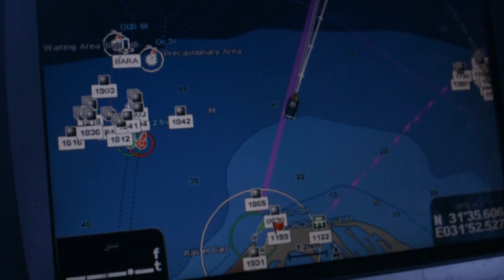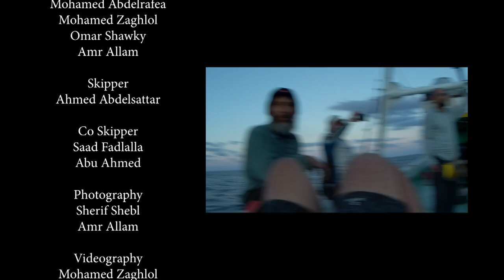EGYPT MEDITERRANEAN TUNA FIGHT Blue Fin 2020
Fishing on Bluefin Tuna is the real challenge for any angler who really wants to fight beasts..
here in the Mediterranean wild sea of Egypt live bluefin tunas with different sizes during the year.
Despite the rough weather during the day, but the bluefin was there ready to start some action, and thnx God we were lucky to have some.
we started chumming before the sun rize and the trip became more and more insan during the day..
Lots of strikes were lost, reels were screaming, but we finally landed 6 beasts on the boat, one of them was gifted to the local fishermen there.
At night we started some night popping with stickbaits but just one shy bite and thats it..
At the end we totally consumed our live bait and started chumming with chicken nagets 🙂 and BFT was happy with these meals, even the seagulls were sharing the nagets too 🙂
fish sizes ranges from 40 to 70 KG.
This would never happened without good team cooperation..
well done guys you did your best..
And thnx for the talented skippers Ahmed Hassan, Saad and Abu Ahmed, you know well how to deal with these beasts...
Enjoy the fight and hope every one will stay safe...